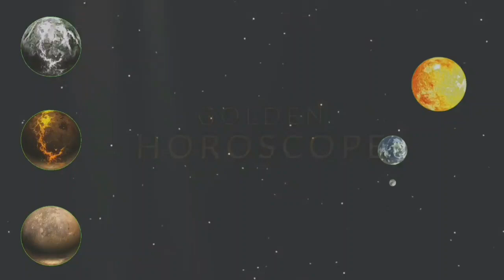भरणी नक्षत्रको फल, तपाईंको भाग्य र भविष्य, अनि स्वाभाव, Bharani Nakshatra Prediction In Nepali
Astro Darshan

Bharani Nakshatra Prediction In Nepali
Bharani Nakshatra ko fal
Bharani Nakshatra,

तपाईंले संगीत, नृत्य, कला, र अभिनय सम्बन्धित क्षेत्रहरू; मनोरञ्जन र थिएटर सम्बन्धित काम; मोडेलिंग, फेशन डिजाइन, फोटोग्राफी र भिडियो सम्पादन, सौन्दर्य सम्बन्धित व्यवसाय; प्रशासनिक काम; खेती; विज्ञापन; मोटर वाहन सम्बन्धित काम; होटल उद्योग; कानुन; आदि क्षेत्रहरूमा विशेष सफलता प्राप्त गर्न सक्नुहुन्छ। तपाईंको पैसा बचतमा पनि विशेष रूचि छ।